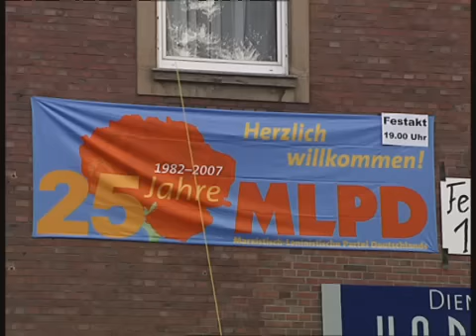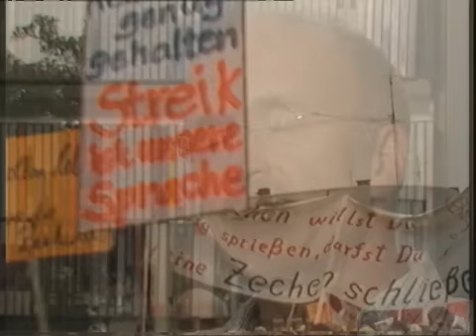25 Jahre MLPD - Wer aber ist die Partei? Teil 1 von 8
Erster Teil des Films: 25 Jahre MLPD Wer aber ist die Partei?